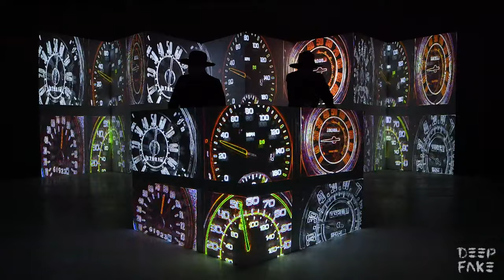DEEPFAKE | DESERT HEARTS - ETHEREAL AUDIOVISUAL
DEEPFAKE TECHNO AUDIOVISUAL FOR @DesertHeartsTV

FILMED IN DETROIT
03.13.21